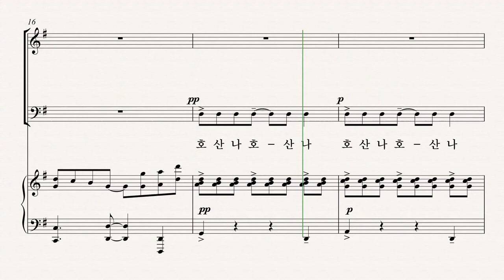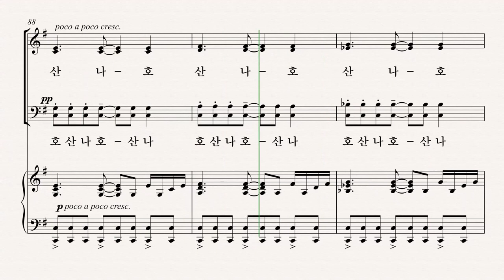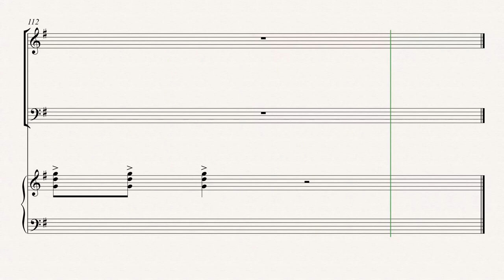[부활절 칸타타] 백하슬기 '길, 진리, 생명' 02.호산나, 주님을 찬양하라 - Tenor